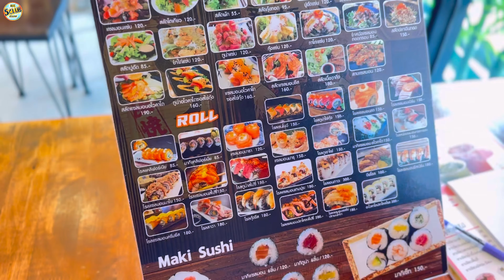EP140 รีวิวซูชิมั้ย สาขารามคำแหง112 อาหารญี่ปุ่นร้าน ราคาย่อมเยา อร่อยคำโตๆ เริ่มต้น 15บาท fiveclub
ไปกินซูชิกันมั้ย  - ร้านซูชิมั้ย ที่ไม่ได้มีดีแค่ซูชิ  ตามมาเลยจ้า เด็ดทุกเมนู💕สาขา รามคำแหง 112 สัมมากร ซูชิมั้ย รามคำแหง112 - สัมมากร
วันนี้ปุ้ยกับน้องกิ๊ฟมา 🥰ครั้งแรกเดินเข้ามาบรรยากาศในร้านก็อบอุ่นมากๆ ตกแต่งสไตล์ ญี่ปุ่น เหมือนไปร้านอาหารที่ญี่ปุ่นเลยค่ะ มีพร้อบน่ารัก ๆและต้นซากุระ ถ่ายรูปสวยมาก📸
💕สาขา นี้เค้ามีเมนูอาหารญี่ปุ่นฟิวชั่น หลากหลายเมนูมากๆ แต่ละเมนูคือ บอกได้เลยว่าเด็ดมากๆ เชื่อว่าต้องถูกปากคนไทยที่ชอบอาหารรสเข้มข้น
ที่ผ่านการสร้างสรรแต่ละเมนู โดยพี่เจ้าของร้านและพี่เชฟ ได้อร่อยแบบลงตัวมากๆ  บางเมนูก็มีเฉพาะที่สาขานี้เท่านั้น
🥰เมนู Signature ของที่นี่ ที่เราลองทานแล้วอร่อยมากๆ เลย
🦞 กุ้งห่มม่อน เป็นกุ้งกับแซลมอนดองจัดจานมาเป็นเซ็ตทานคู่กับข้าวญี่ปุ่น ห่อสาหร่าย ราดด้วยน้ำจิ้มซีฟู้ด สูตรเฉพาะทางร้านคือ ฟินลืมโลกไปเลยจ้า
🍚เมนูแซลมอนแซ่บ  แซลมอนเนื้อนุ่มหอมๆ ราดด้วยน้ำจิ้มที่สุดแซบ จานนี้เป็นเมนูแรกที่เราทานกันหมดเกลี้ยงเลย
🐟หัวปลาต้มซีอิ๊ว รู้เลยถึงความใส่ใจของเชฟ เพราะปลานี่ทานแล้วเปื่อยมากๆ ทานได้แทบทุกส่วนเลย หวาน มัน กำลังดี
🍣 เซ็ตซูชิบันได รวม ซูชิหลากหลายรสชาติให้เราเลือก ราคาเริ่มต้นแค่คำละ 15 บาทเท่านั้น แต่ละคำสด ใหม่ เต็มปากเต็มคำมากๆ ไม่หวงวัตถุดิบเลย
 ❤️ ที่ติดใจหนักมากคือ เมนู ใหม่ของทางร้าน หัวปลา และท้องปลาแซลมอนต้มยำ เป็นเมนูญี่ปุ่นที่สามารถแต่งรสชาติให้เข้มข้นแบบรสต้มยำได้โดยไม่ทิ้งกลิ่นอายของอาหารญี่ปุ่น เราแนะนำเลย เมนูนี้ต้องจัดนะคะ
เรา 2 คน วิดน้ำกันจนหมดเกลี้ยงถ้วยเลยค่า
ยังมีอีกหลายเมนูมากๆ ที่ได้ลองทาน ไม่ว่าจะเป็น ข้าวหน้าแกงกะหรี่ทงคัตสึ น้ำแกงกะหรี่หอมกรุ่น ทานกับข้าวร้อนๆ คือฟินมาก,  พิซซ่าญี่ปุ่นเมนูใหม่ของทางร้าน, ราเมงต้มยำ และ โชยุ น้ำซุปหอม อร่อย ซูดเส้นนิ่มๆ โออิชี่สุดๆ
🧋ส่วนเมนูน้ำก็อร่อย ดื่มแล้วชื่นใจมากๆ ไม่ว่าจะเป็น ชาเขียวนม, บลูฮาวายโซดา, ชาพีช, ชาแอปเปิ้ล, ชาเขียวร้อน เรียกได้ว่าเลือกไม่ถูก
ทั้งของคาว ทั้งน้ำดื่ม เต็มคาราเบล อิ่มจนพุงแทบแตกเลยจ้า
เราไปแอบถามพี่เชฟมาว่า แซลมอนที่ทางร้านใช้เป็นแซลมอนที่เค้าต้องจองล่วงหน้าส่งตรงมาจากนอร์เวย์กันเลย
🌈รู้เลยว่าพี่นกและพี่กบเจ้าของร้านใส่ใจเลือกสรรวัตถุดิบแบบพรีเมี่ยมจริงๆ และใส่ใจในการสร้างสรรค์เมนูให้ถูกปากลูกค้าจริงๆ ต้องได้ไปจัดอีกรอบแน่ๆ ยังทานไม่ครบทุกเมนูเลย
สายอาหารญี่ปุ่นต้องแวะมาลองเลยค่า เด็ดมากๆจริง มีเมนูตัดเลี่ยนเยอะมากๆ ทานได้แบบอร่อย จุใจครบรสชาติเลย
📌 ซูชิมั้ย รามคำแหง112 - สัมมากร
🎯 ซ. รามคำแหง 112 สัมมากร